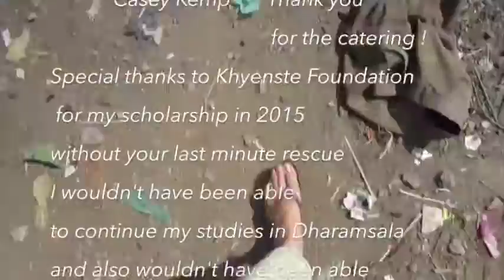Nirvanatize Me!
This is a short docu I made about "why do people go to Bodhgaya for meditation" hope you enjoy it.